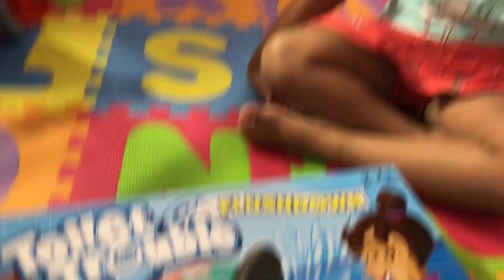Kid & Mamma-Toilet Trouble Flushdown Challenge!!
Who will be the first player to get splashed with a spray of water?

Toilet Trouble Flushdown game is a fast-paced kids' game in which players race to spin their rolls of toilet paper the fastest to spray their opponent. The player who didn't get sprayed with water wins!
Now players can face off head-to-head with the Toilet Trouble Flushdown game. Players try to spin their roll of toilet paper the fastest to avoid getting sprayed with water.
      GET THE FAMILY TOGETHER: It's a super fun, laugh-out-loud game that's easy for parents to put together and simple to play.